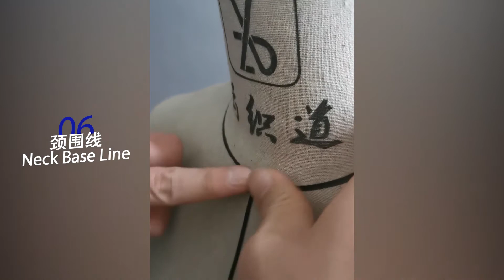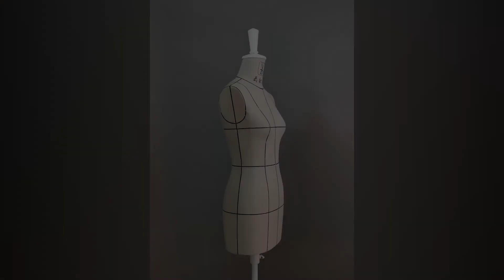立体裁剪—给人台贴标记线 Draping— Form Mark Line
为立体裁剪人台贴标记线，可以切实的了解人台的结构，对于颈部、肩部、胸部、腰腹部、臀部有一个直观的认知，从而增强人体的三维立体状态的理解

Marking lines for the three-dimensional cutting of the man-made platform can effectively understand the structure of the man-made platform, and have an intuitive understanding of the neck, shoulders, chest, waist, abdomen and buttocks, thereby enhancing the understanding of the three-dimensional state of the human body